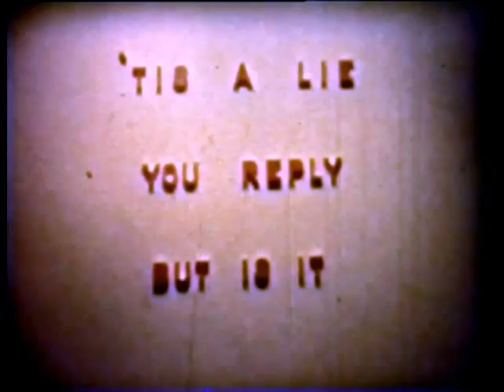Camelot 1968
Filmed by Peter King 1968
Staring "Linda", Keith & Pep's +  Ferdie the dog
Filmed near Arundel Castle Sussex